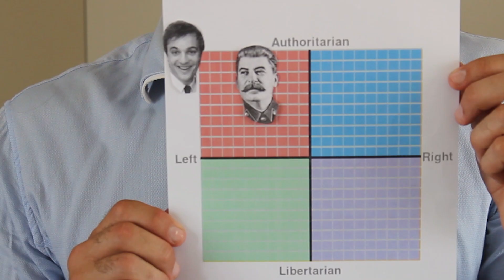How Buzzfeed Hires a Journalist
Special thanks to Matt Storer for his fabulous performace here, go check him out: